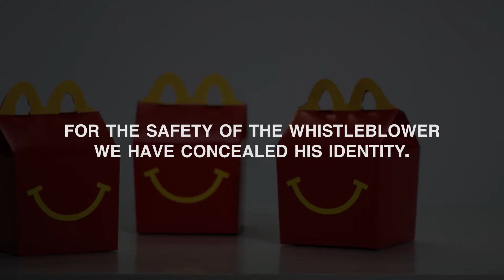Exclusive McDonald's Whistleblower Interview